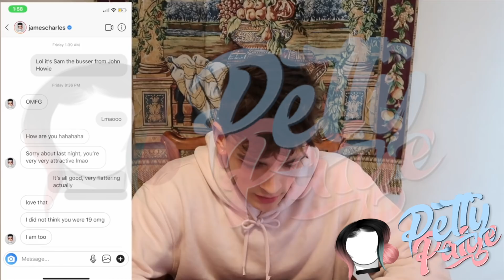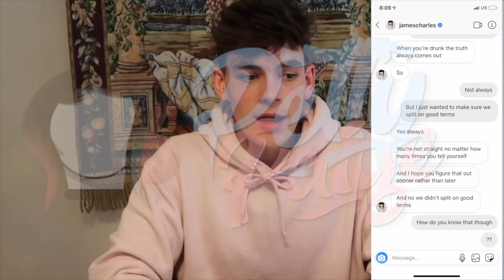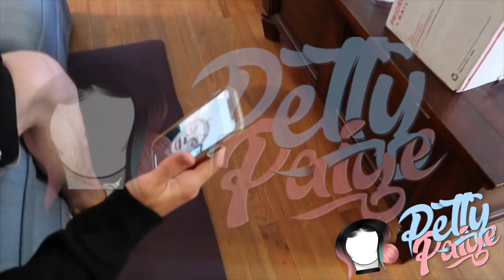James Charles EXPOSED by the Waiter! + Gabriel Zamora DRAGGED Tati Westbrook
A Bitch Be Tired. Leave me alone. Amomynous lol.

💜POBOX 💜

Petty Paige
6 Thornes Office Park
Mockton Road
Wakefield
WF2 7AN
United Kingdom

YouNow - @PaigeChristieUK
Snap - PaigeChristieUK

Please don't send any Hate/Mean spirited comments to anyone spoken about in my videos. PETTY GANG - We are a family who critiques! If you wish to continue the discussion and further critique any people mentioned and/or myself please feel free to do so, but Straight Bashing is not acceptable, nor do I condone it.